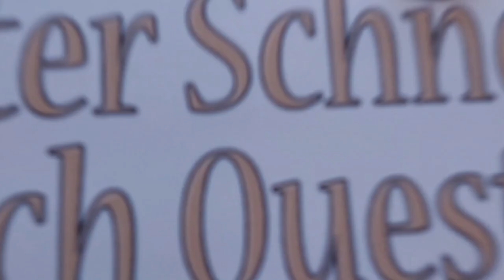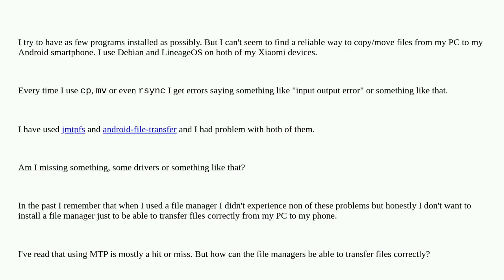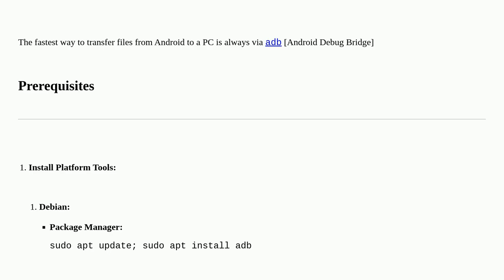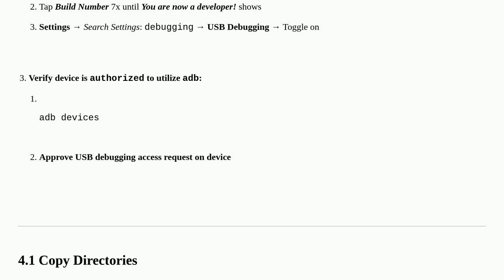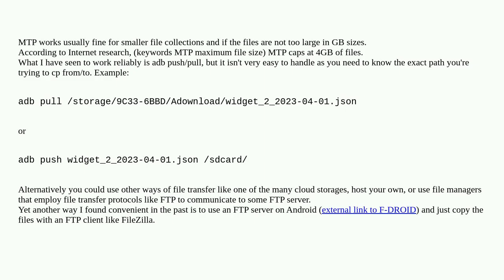How to effectively transfer files from PC to an Android phone?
A special thanks goes out to the community

  android mtp linux